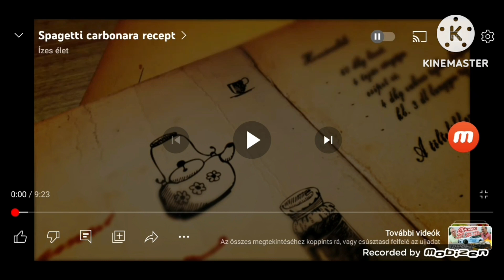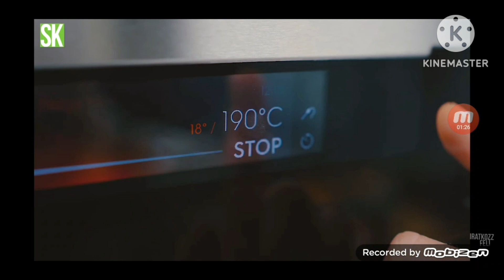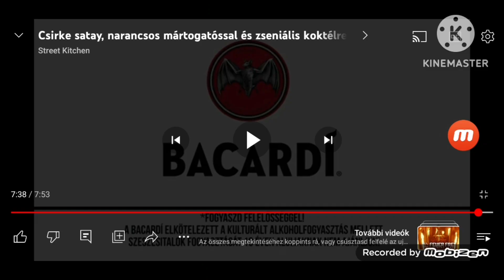Receltmánia 1 Evád 5 Adás (2023.09.11)